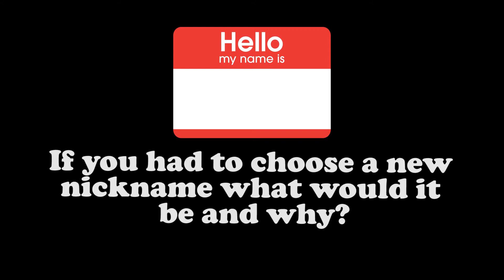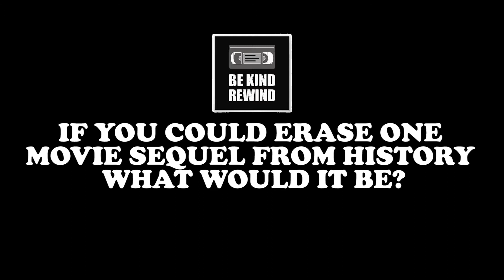Meet the Team Brent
Brent is the Managing Partner of CatchMark and has been a technologist for more than 15 years. During that time he has served in diverse leadership roles. At his core, Brent is a problem solver who chose technology because of the diverse and challenging problems it provides. He is currently a Certified Information Systems Security Professional with an emphasis in Cyber Security.